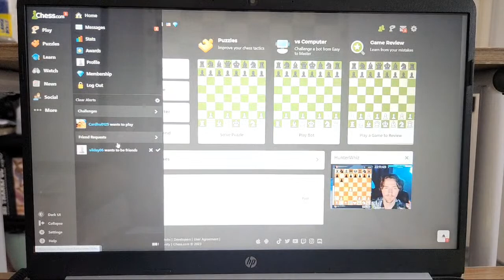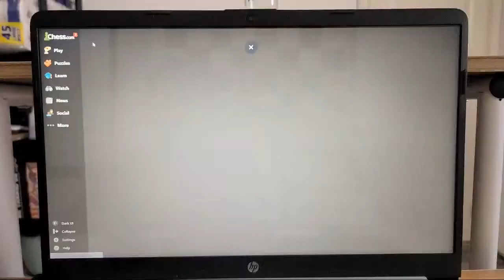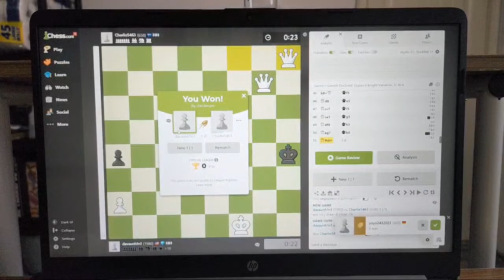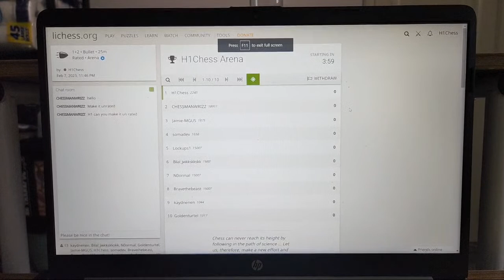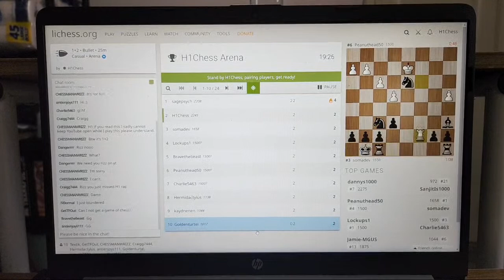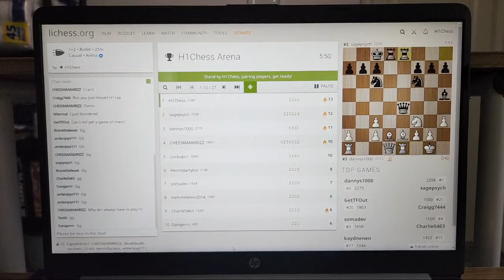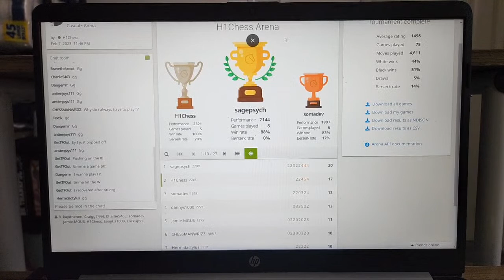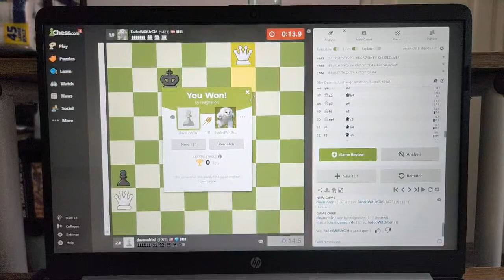Let's Play Some Bullet Chess!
Chess.com Username: Davaunh1n1